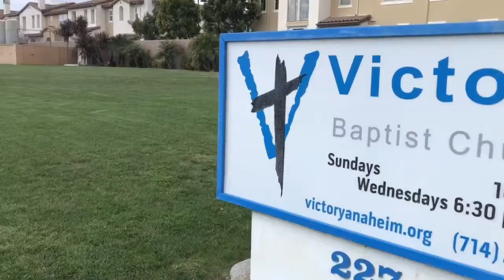Victory Announcements: Watermelon Sunday, Men’s Fellowship Group, Youth Camp, Work Day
CLIFF NOTES:

Watermelon Sunday
July 14 After Service

Men’s Fellowship Group
Tuesday’s at 6:30

Work Day
July 27 and August 24

Our Senior Pastor, Dave Lantow, always sends us out with a blessing after service. We want to share it with you: Salt and Light Jesus said, "you are the salt of the earth" and "you are the light of the world". Salt is used to bring out the flavors in your food. But you are meant to bring out the God-flavors in this world by the conversations you have with your friends, family, and coworkers. Light is the love of God. You show the love of God with your actions. Do things that make a difference in this world by making a difference in someone's life today. Those who are the Salt of the Earth and the Light of the world, see life from the vantage point of God's abundance. Abundance says, "you have what you need to accomplish what God wants done." So go and do it. Be blessed in Christ's powerful name. Come visit our church! Victory Baptist Church in Anaheim
227 N. Magnolia Ave.,